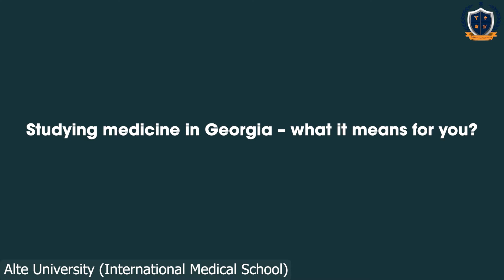Students Feedback | Study MBBS in Georgia | Alte University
Don't just believe our words, listen to these students' genuine reviews and choose to study in Georgia at Alte University, one of the Georgia's famous and top universities. Enrol now and get affordable living, low cost of tuition fee, cheapest accommodations, best education.

Get your hands on practical training with modern technology and quality education.